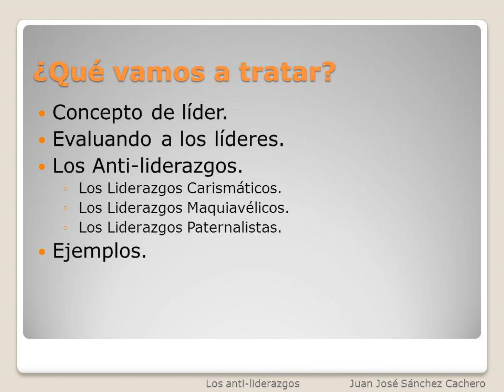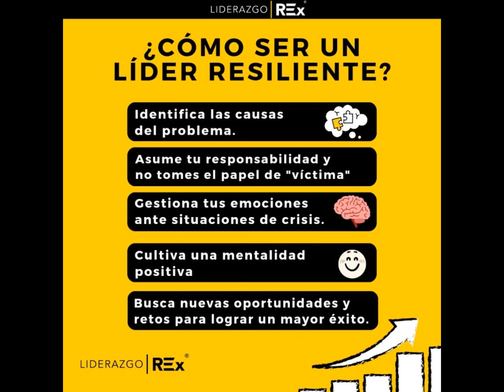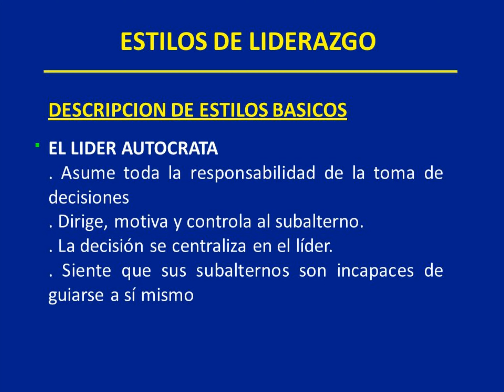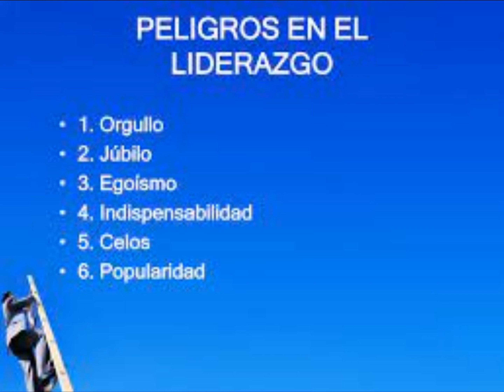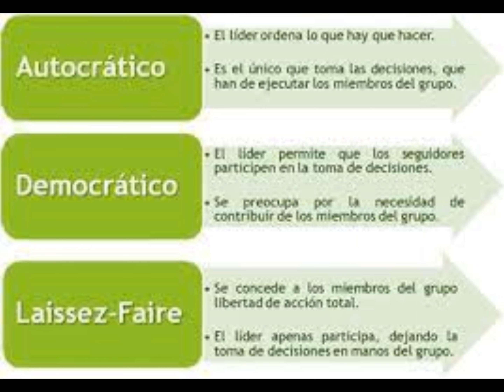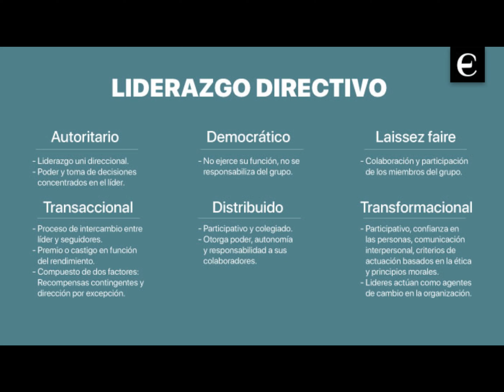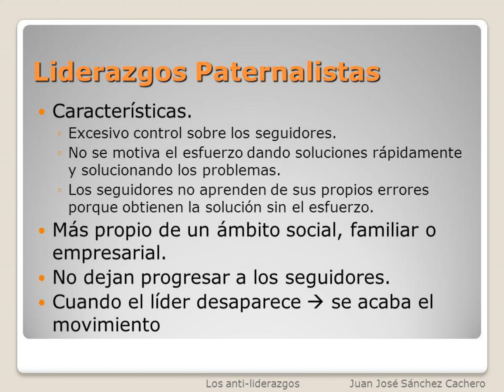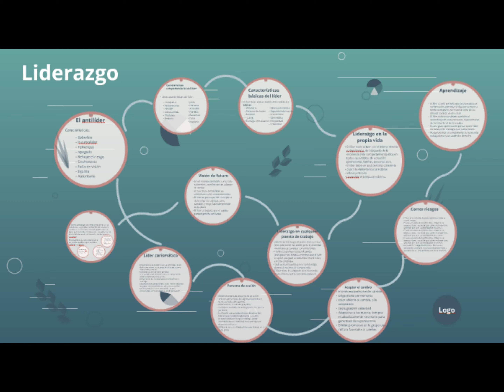ENTRE EL LIDERAZGO Y EL ANTILIDERAZGO ART 01 ED 8 AÑO 8 REVISTA PSICOTUBE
EN EL PRESENTE ARTICULO TE HABLAMOS DEL LIDERAZGO Y EL ANTILIDERAZGO,  CONCEPTOS Y DEFINICIONES BASICAS, ASI COMO LAS DIFERENCIAS Y CUALIDADES QUE DISTINGUEN A TODO BUEN LIDER DE UN ANTILIDER.